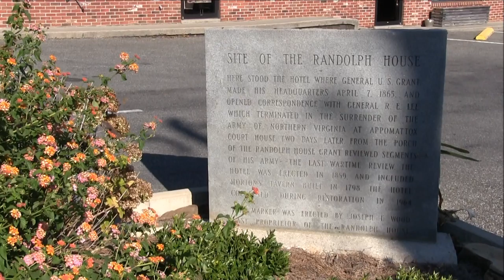Appomattox Campaign, Episode 11: Farmville (HD)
The South Side Railroad in Farmville was General Lee's great hope of feeding his hungry Army of Northern Virginia, and continuing his march south to join another Confederate army in North Carolina. General Grant's Federal troops press the Confederates so hard that they do not have a chance to eat. General Grant also sends the first of many letters to General Lee from Farmville.

The next video details General Grant's first request for surrender being received by General Lee at Cumberland Church. This video will be posted on April 7th at 5:00 PM.

These videos will be posted on the park's YouTube channel, but links will also be available through the park's Facebook and Twitter pages. Use the hashtag APX152 to follow events occurring at the park related to the 152nd Anniversary of the battles and surrender of General Lee's army.